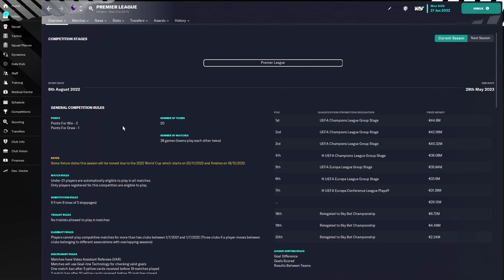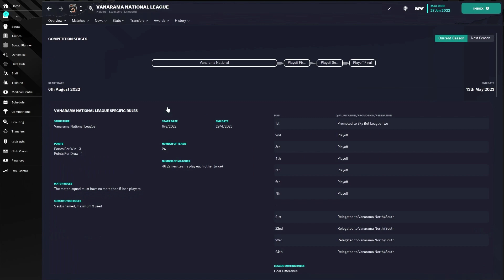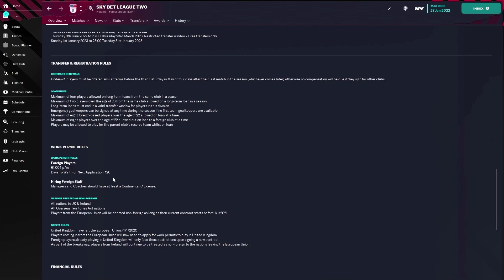Easy Work Permits In England Database! | Football Manager 2023